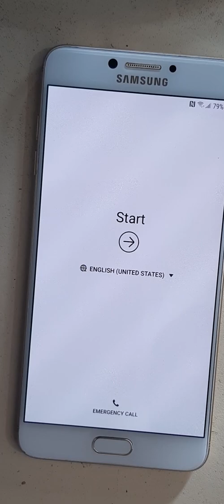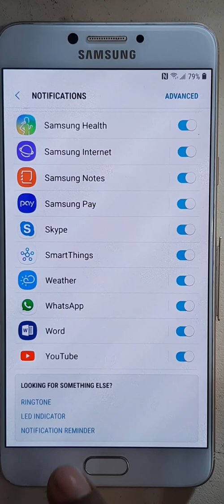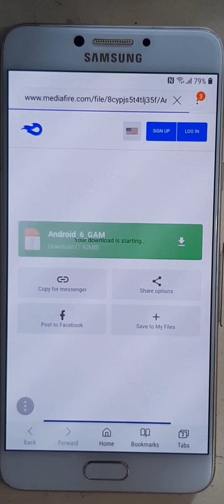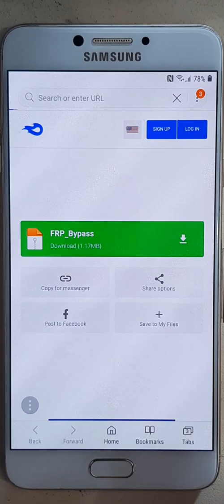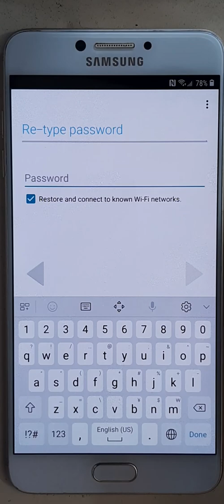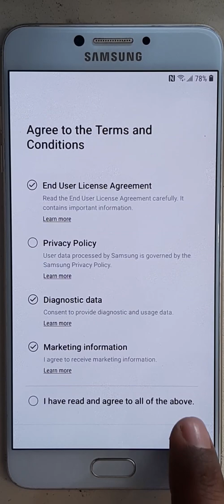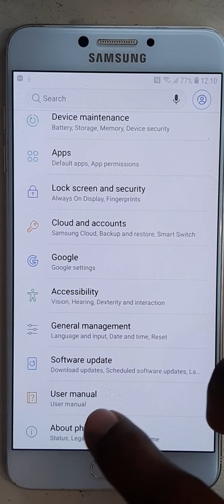Samsung C7 Pro FRP Bypass WithOut PC SM-C7010--V8.0.0 / S3/U3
SM-C7010 FRP Bypass WithOut PC gmail unlock google ID Unlock
samsung c7 pro frp unlock without pc---S3/U3 V8.0.0